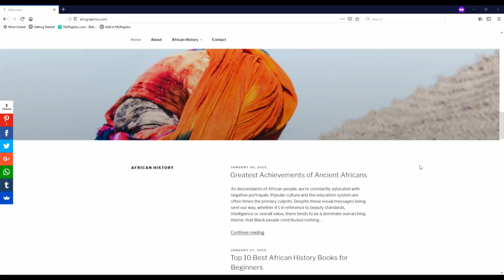The Battle Between Seth & Heru